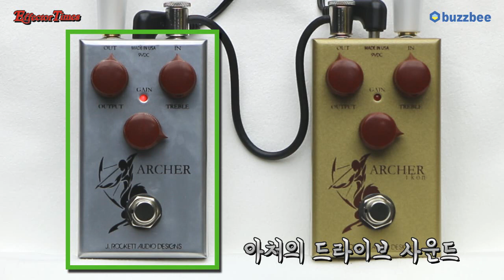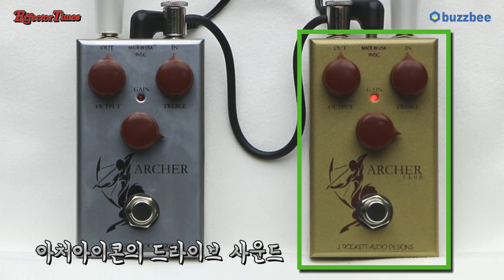J.Rockett Audio Designs 이펙터 ARCHER Ikon